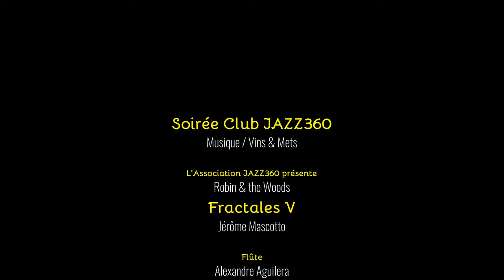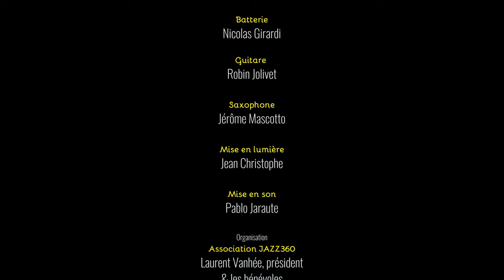Robin and the Woods, Fractales V. Club JAZZ360 2020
Fractales V, compositeur Jérôme Mascotto
Cénac, samedi 1er février 2020, le Club Jazz360 accueille Robin & the Woods, Grand Prix du jury du tremplin Action Jazz 2018 et Prix FIP radio 2018.
Robin & the Woods est un groupe de rock-jazz progressif réuni autour des compositions originales de Robin Jolivet (guitare) et Jérôme Mascotto (saxophone).
Ils développent un son organique aux influences mêlées, largement inspiré du rock progressif des années 70 (King Crimson, Mike Oldfield, Pink Floyd) et du jazz moderne (EST, Pat Metheny, John Hollenbeck, Donny McCaslin)..
Dans la version quintet du groupe, avec Alexandre Aguilera (flûte), Alexis Cadeillan (basse) et Nicolas Girardi (batterie), c'est toute la puissance des influences rock et fusion qui surgit, dans des torrents de crunch, des envolées lyriques aux accents hard bop et des constructions musicales très précises. Source